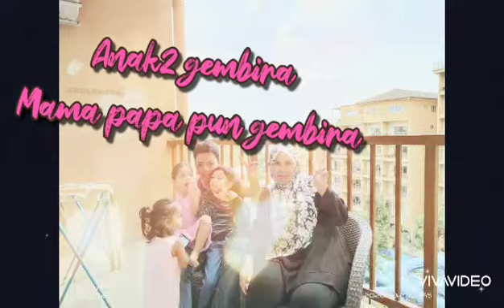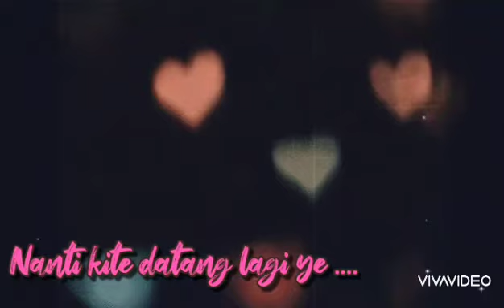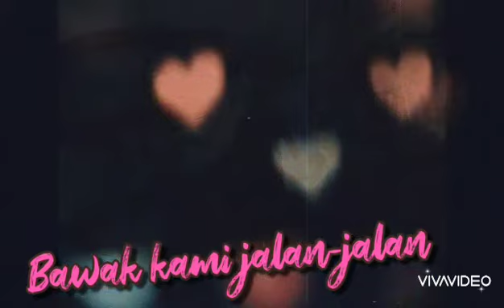Our Short Vacay (MoribGoldCoast)